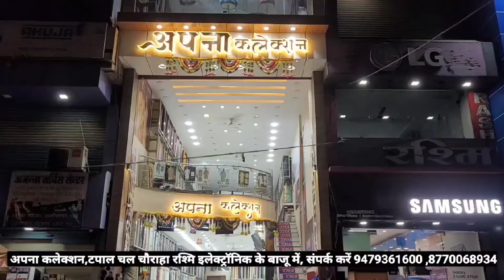वन मंत्री प्रदीप अहिरवार ने की ओंकारेश्वर में भगवान भोले की आराधना